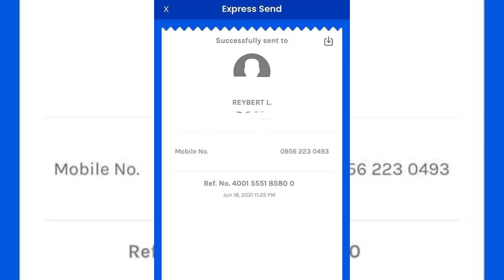LET’S HELP KUYA REYBERT LACIO Friends! | PERSEVERANCE AND HARD WORK!!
I’m making this video for Kuya Rey!

Hope more people will help him.

I’m sharing to him a little amount from my Youtube Revenue as well :)

Godblessyouu Kuya!